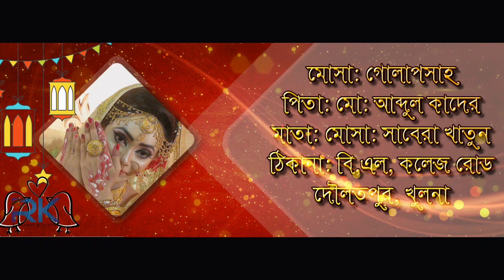Title Projecr Edius-7,8,9-Damo.33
ALL TYPE OF EDIUS 7,8 PROJECT PACKAGE FOR THE SHALL.